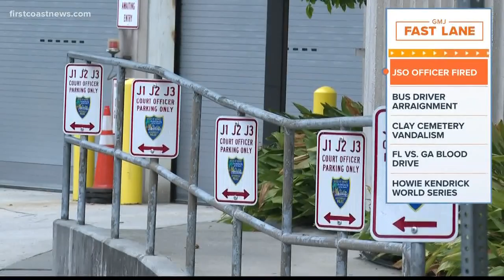GMJ Fast Lane: Top stories on Thursday morning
A JSO officer has been fired for allegations of hiring woman for sex, vandalism at Clay County cemetery and much more. Here's what you need to know to start your day